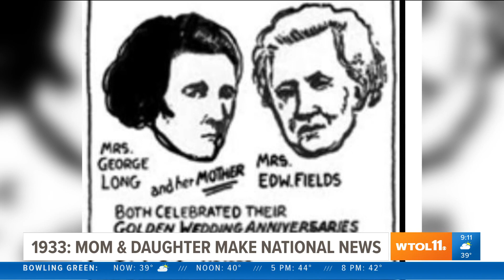1933: A mother and daughter have the same 50th wedding anniversary | Today in Toledo History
On this day in Toledo history, mothers get upset about vacant lots, people are upset over drinking on an urban train and a mother and daughter share anniversary,